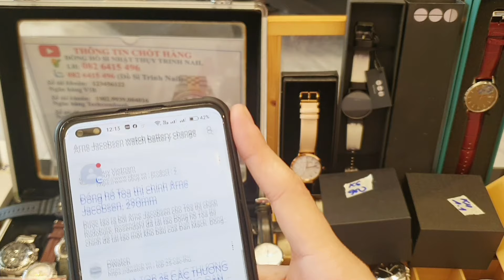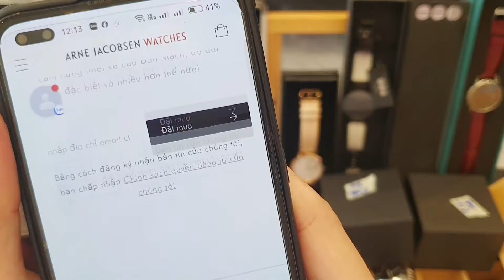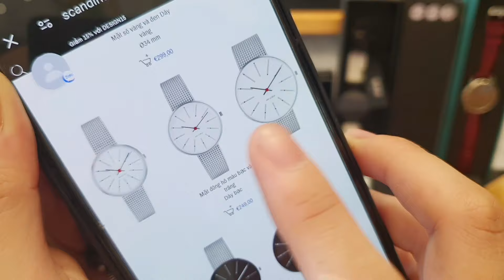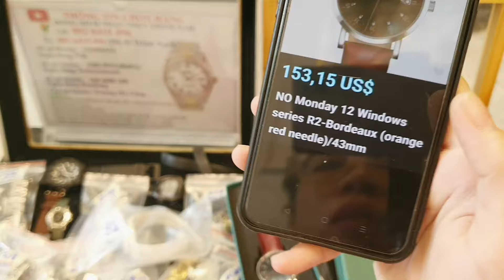20.03 Christian Dior MK Versace Buberry Omega Police TommyHilfer Diesel Alive CitizenAtesa0826415496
🤏Các combo sale xả thì từ 4combo trở lên ck hết free ship !

💥 Phí ship 35k

💕 Trường hợp đổi hàng không do sản phẩm lỗi khách sẽ chịu phí 20% phí đổi hàng( chỉ nhận đổi sang mẫu khác - k quy sang tiền)